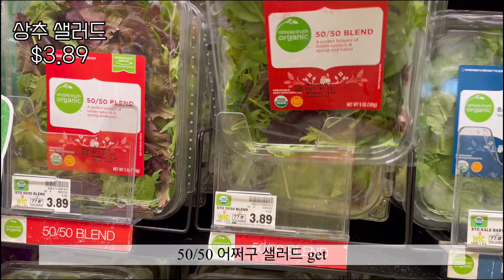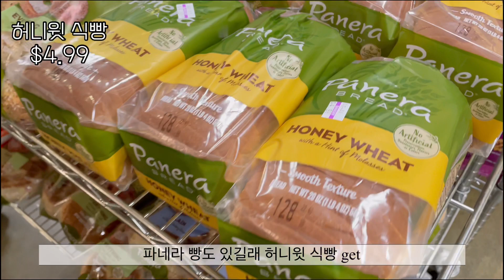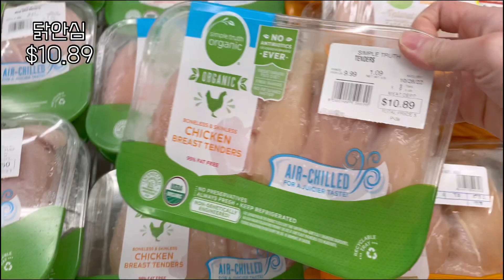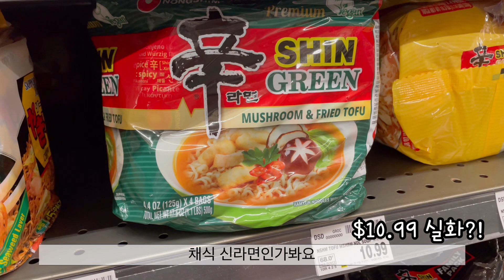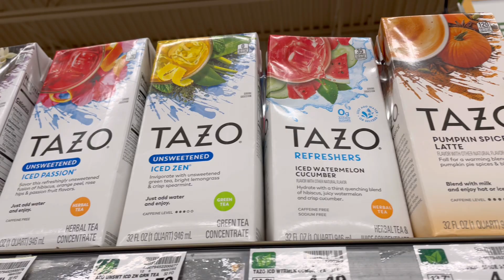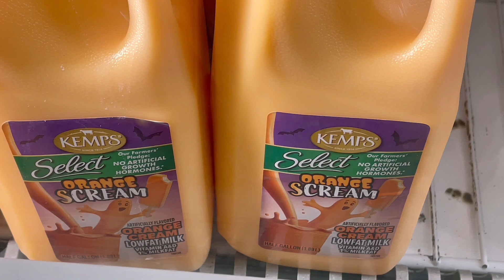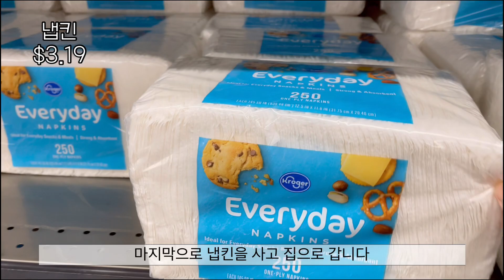미국마트에서 🇺🇸 장보는 브이로그🛒#37 | 장보기 Vlog | 미국 시골 마트 | 미국 물가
안녕하세요. 오늘도 미국 시골마트에서  장을 보고 왔습니다!!